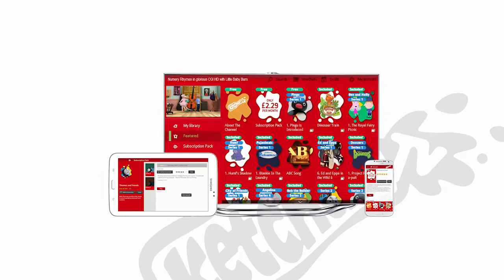Ketchup TV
Ketchup TV Subscription Pack
offers unlimited streaming of popular kids entertainment and educational video, no adverts, with new shows arriving all the time all for a monthly fee of just £2.29.